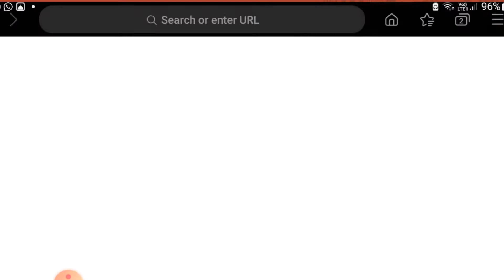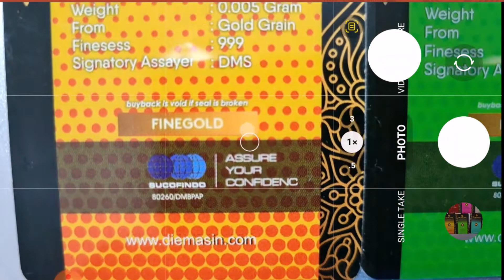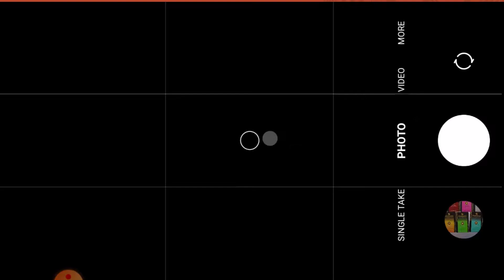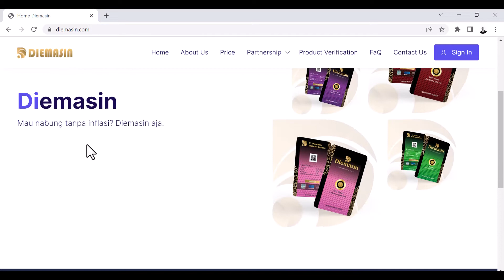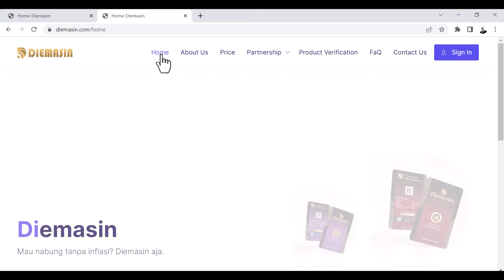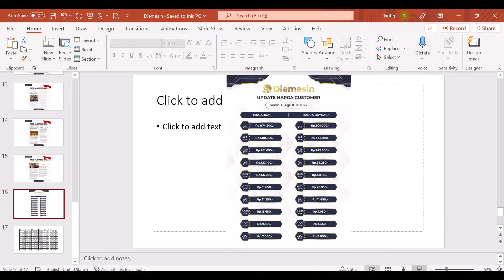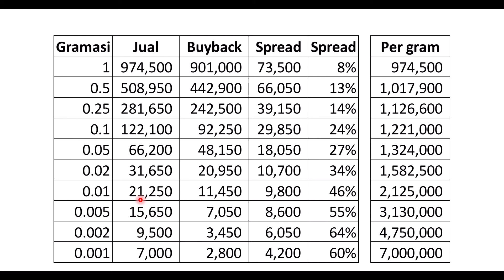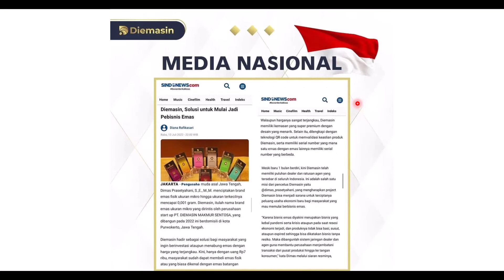Review Jujur Emas Diemasin #2: Spread dan Scan QR Code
Sekarang kita masuk ke bagian kedua dari Review Jujur Emas Diemasin.
Kali ini kita akan mencoba menganalisa hasil dari scan QR code, di mana saya menemukan satu fakta unik dari hasil scan ini.

Kemudian kita coba lihat analisa spread dari harga jual dan buyback Diemasin untuk tiap kepingnya.  Hmm.. ini sepertinya bagian yang paling menarik ya?

Sebagai kesimpulan, juga ada di akhir video, so saksikan sampai habis.

As always, if u want to be one of Diemasin agent or distributor. Just DM in instagram @gudangemasdanperak, i will give you number one of the Diemasin distributor.